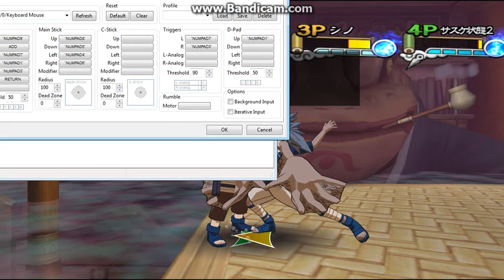Naruto Gektiou Ninja Taisen! 4 on dolphin emulator - The victory is CPU